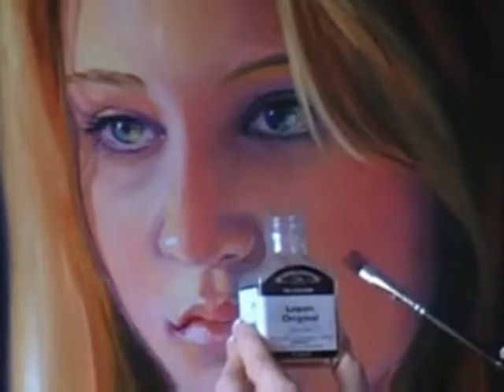When You Get To Asheville